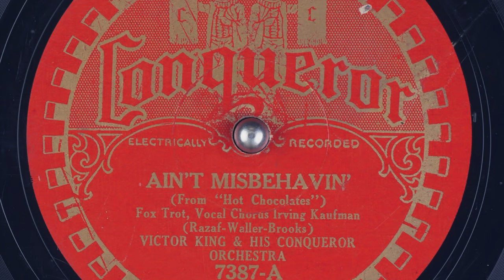1920s Pop: John Vincent’s Californians - Ain’t Misbehavin’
Conqueror 7387-A